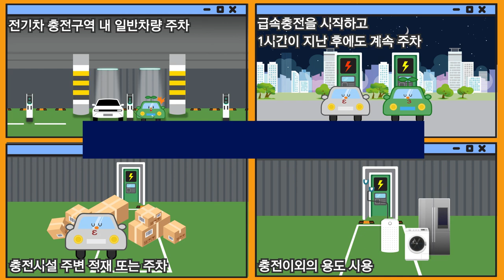[CC][강서띵동]전기차 충전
처음 전기차가 나왔을 때 정말 신기했는데,
요새는 주차장에 전기차 전용 구역이 따로 생길 정도로 많이 보이더라구요.
그래서 준비한 오늘의 강서띵동!
「전기차 충전 방해행위」에 대해 알아봅시다.

 - 영어 : 현서연
 - 중국어 : 강형월
 - 일본어 : IWAYA SATOMI
 - 베트남어 : Do Thi Kieu Trinh
 - 검수 : 이명준